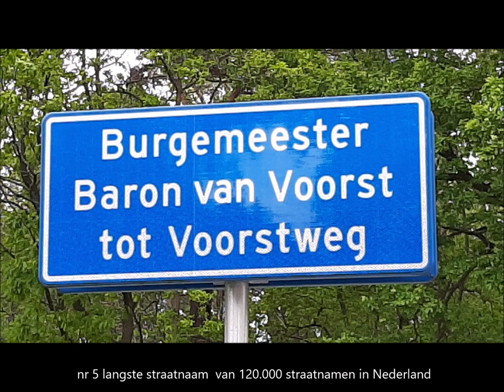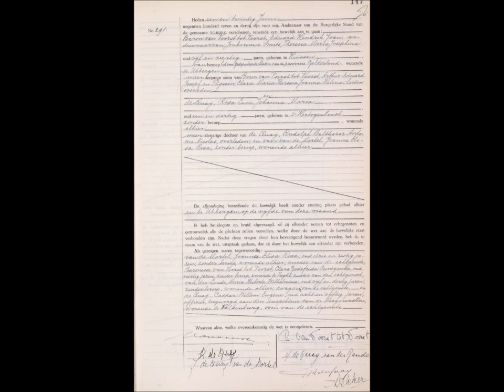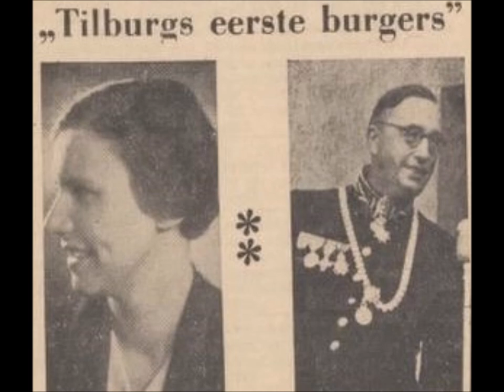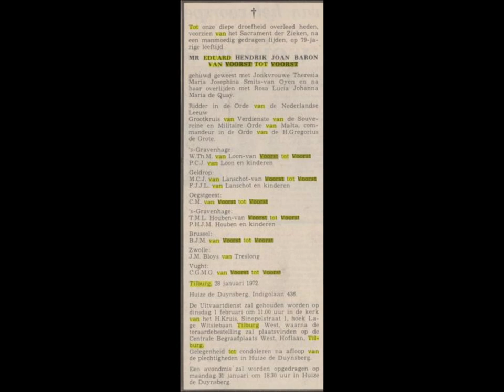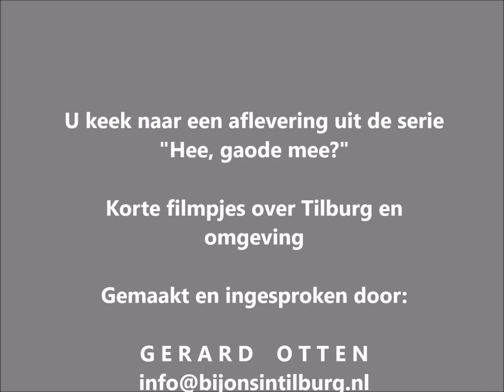van Voorst tot Voorst, baron die burgemeester van Tilburg was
Baron van Voorst tot Voorst was burgemeester van Tilburg gedurende de periode 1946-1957
In dit korte filmpje, gemaakt door Gerard Otten, uit de serie "Hee, gaode mee?", gaan we wat dieper in op zijn ambtsperiode in Tilburg.